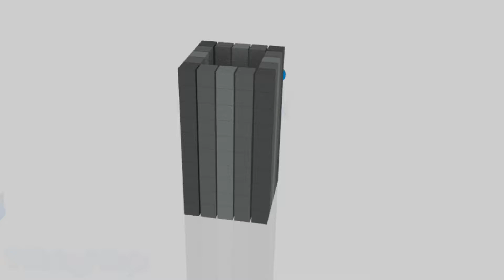Tower Fall 8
Tower of blocks falling down